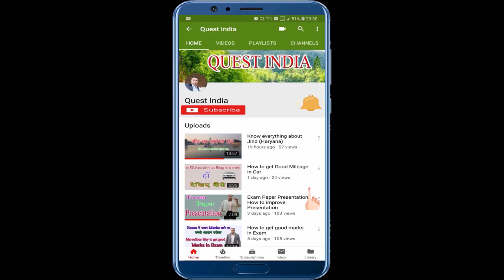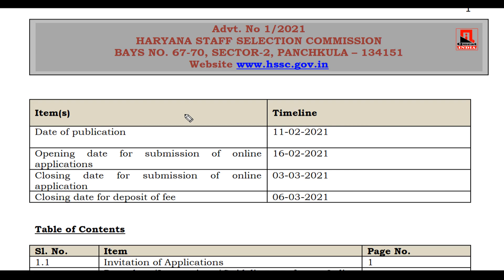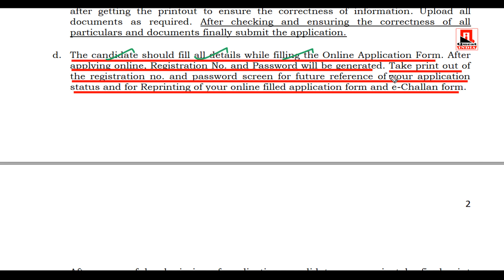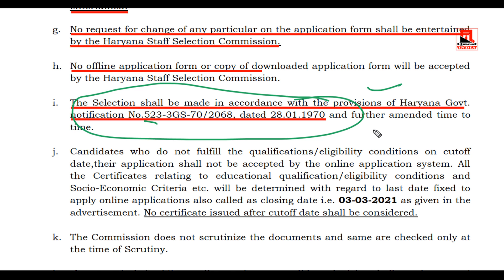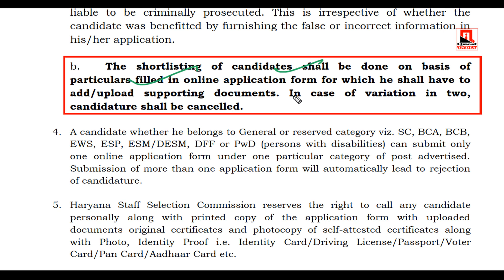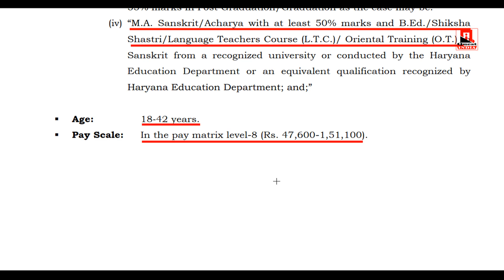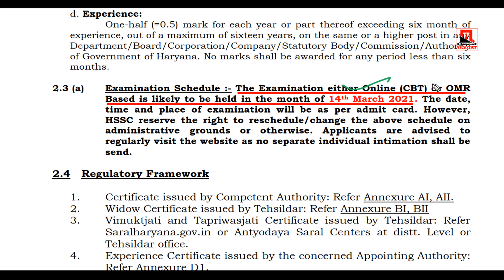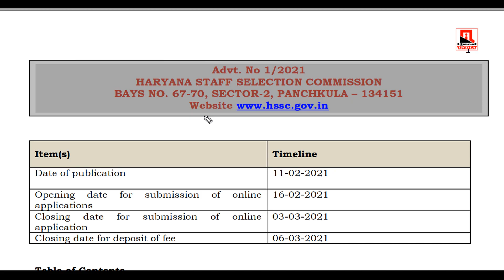PGT Sanskrit Vacancies in Haryana || PGT Sanskrit Recruitment in Haryana